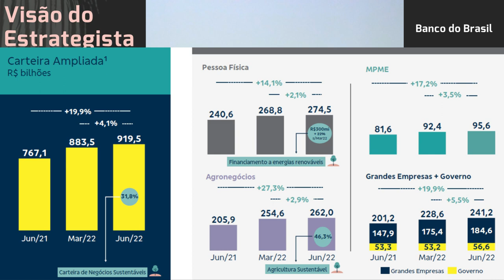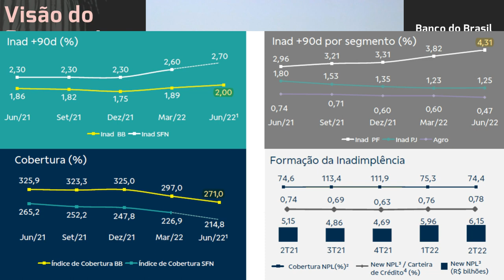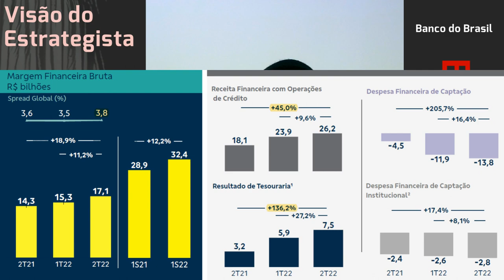20.08.2022 - Visão do Estrategista - Resultados Banco do Brasil 2T22 - BBAS3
Vê risco de um governo de esquerda afetar o Banco do Brasil (BBAS3)? - Live 172 (18/07/22) - Visão d
Qual o risco do governo "meter a mão" no Banco do Brasil (BBAS3)? - Live 151 (21/02/22) - Visão do E